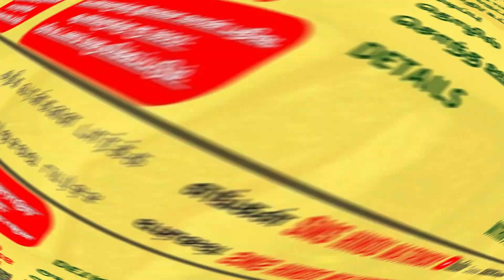அகமுடையார் பெண் வரன் | வயது 24 | கள்ளக்குறிச்சி | F040820237583 | Agamudaiyar | Age 24